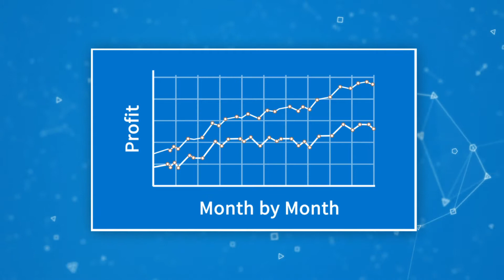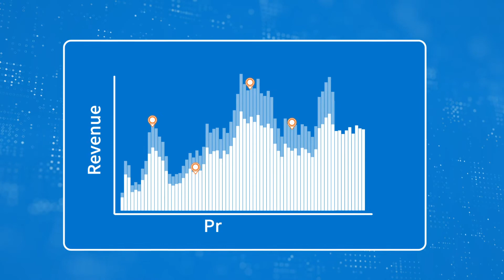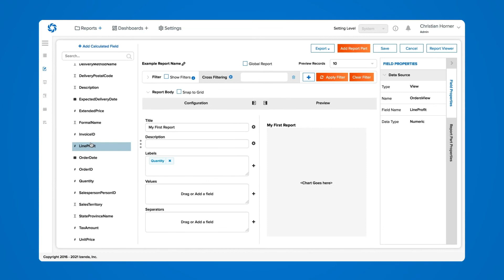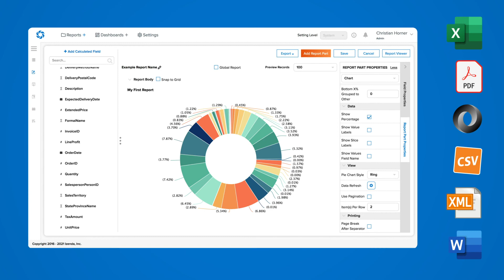What is Ad Hoc Reporting?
In today’s fast-paced business landscape, people want answers as quickly as possible. For data-driven organizations, this means an ad hoc reporting tool is an essential part of their data strategy. In this video, we’ll look at what ad hoc reporting means and the value a self-service BI solution can bring to your business.